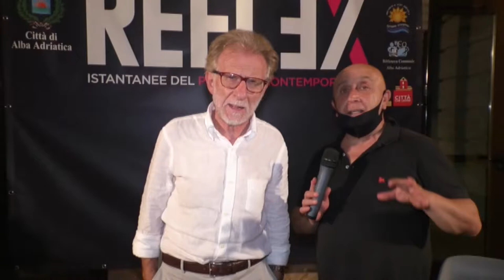Alba Adriatica. Reflex: chiusura con Ivano Dionigi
Si conclude la 4° ed ultima serata di Reflex, Ad Alba Adriatica. La rassegna dal titolo "Istantanee del pensiero contemporaneo" ha ospitato il professor Ivano Dionigi,  latinista e accademico dell'Universita di Bologna che ha tenuto una conferenza